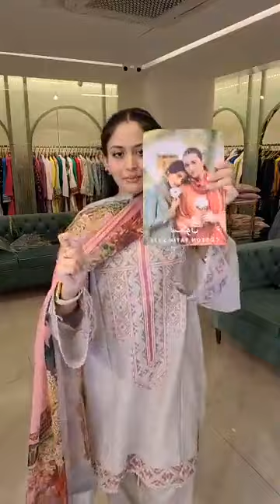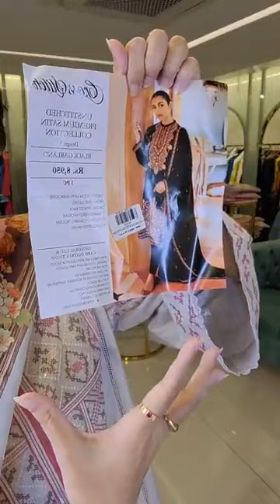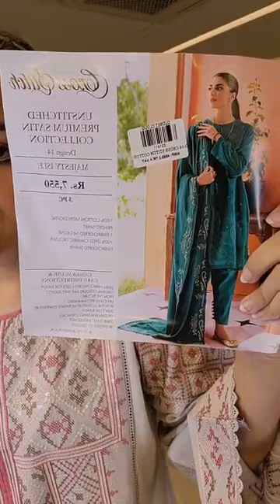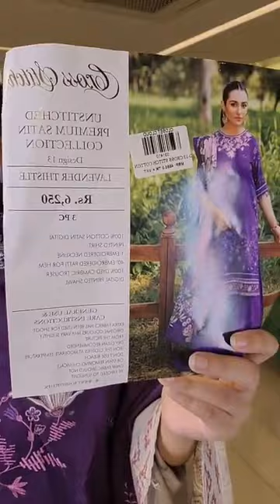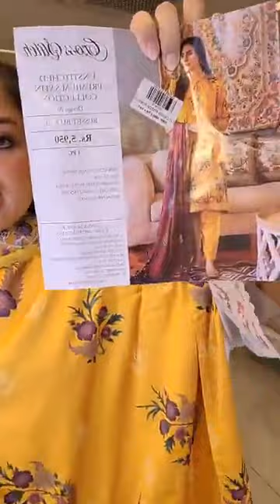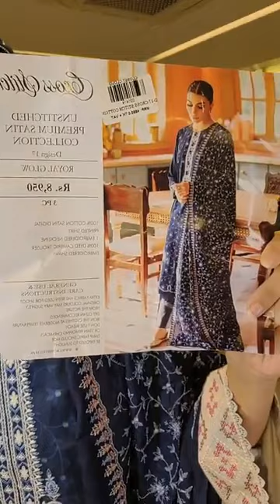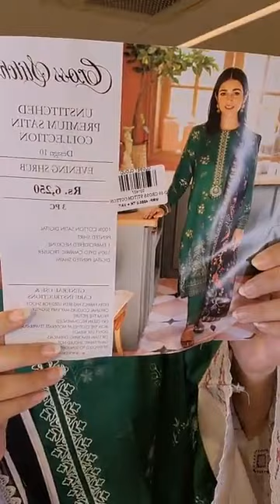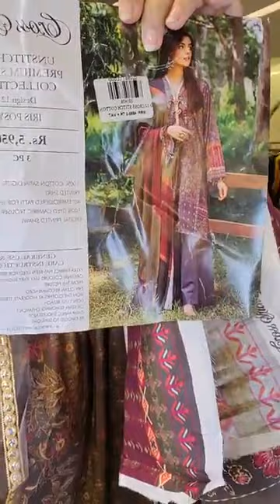Cross stitch Premium Satin collection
Live with Fariha Lorin 🚩Cross stitch Premium Satin collection ✨Order link :m.me/closetcloudbd*** Cash on delivery in DhakaAll Outlet address ⤵️Banani : South breeze centre , lift 03,road no : 11 building no : 05 block : G , banani , Dhaka Contact no : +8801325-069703#Uttara : house:19 road :10 sector : 1 uttara Contact no : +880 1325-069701#Dhanmondi : 774 satmosjid road dhanmondi 27 (just infront of chyanaut cultural centre)Contact no : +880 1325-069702#Bailyroad : plot -2 new bailey road.